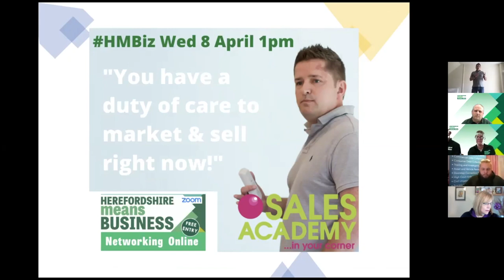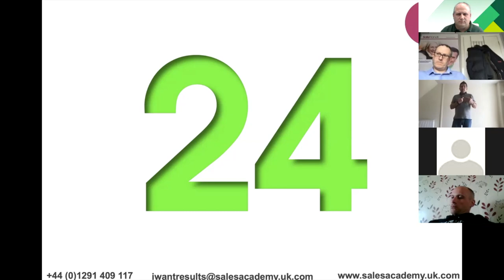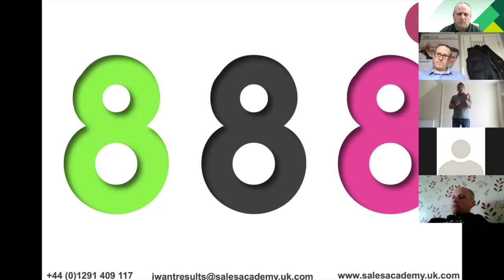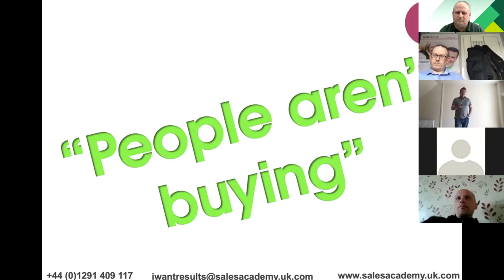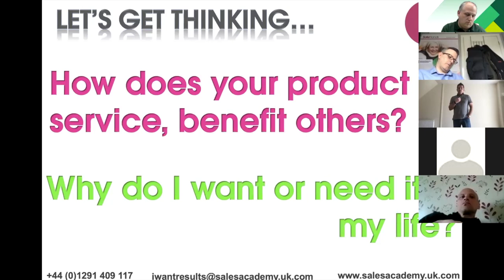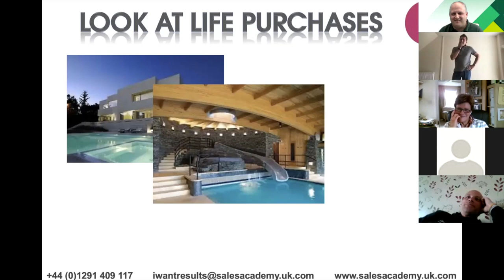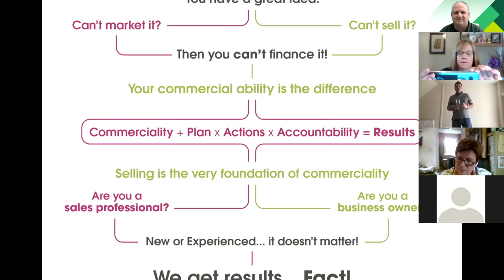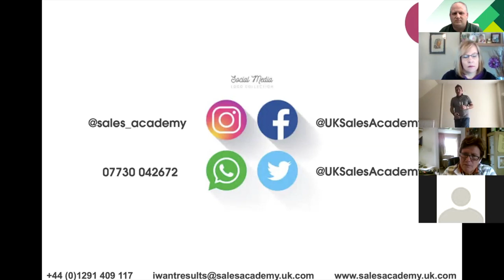Herefordshire Means Business Networking Online (8/4/2020) with guest speaker Adam Brooks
Full coverage of the first Herefordshire Means Business Networking Online event via Zoom. Hear from our main speaker Adam Brooks followed by a Q&A with Sharon Pocock, Chris Tipping and Caroline Knight.

Herefordshire Means Business’ mission is to connect and support local businesses. We do this through networking events, training courses and connecting companies to the right people.

The Herefordshire Means Business membership covers all the areas to help you grow and take your business to the next level.

Why choose Herefordshire Means Business? Trusted – Herefordshire Means Business is a trusted organisation with a team committed to helping Herefordshire businesses.
Cost-effective – With our networking events we are able to offer you extensive access to local businesses in the county at very competitive rates.
Well connected – We are the information hub for Herefordshire businesses who feed us information as well as turning to us for advice, recommendations and connections to the right people.
Join our Herefordshire Means Business membership and you will benefit from:
• Networking – We give you the opportunity to connect with hundreds of local businesses in Herefordshire under one roof.
• Building Relationships – Attending Herefordshire Means Businesses events enables you to build and maintain new relationships.
• Enhanced Branding – The reputation of your company will be enhanced as your company is directly associated with a product enjoyed and valued by the Herefordshire business community.

✅ Looking to make professional connections and do business in Herefordshire Visit our

🥰 Take a look at our previous events